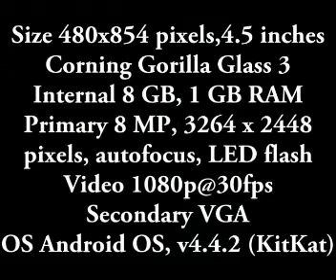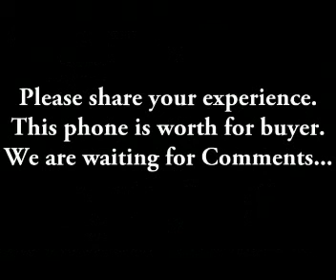ASUS ZENFONE 4 A450CG Full Specification and Unboxing HD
ASUS ZENFONE 4 A450CG specification and Unboxing Video